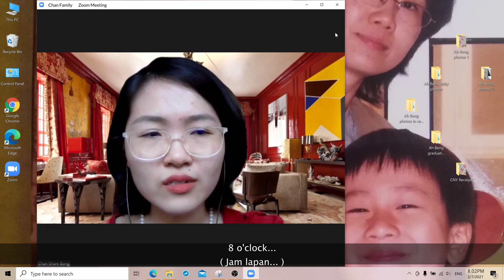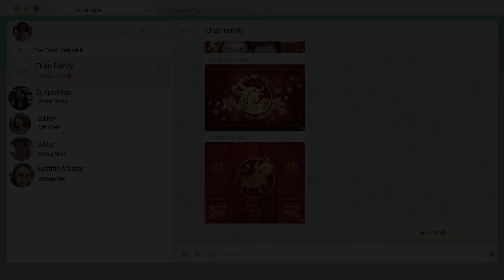Reconnecting | CNY 2021| A short by M&S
This year's CNY is different but we hope that this video brings you joy wherever you are. The Lord bless you, keep you, make his face shine upon you and give you peace.

THE TEAM BEHIND IT ALL
Scriptwriter - Serene Perera
Editors - Min Chern & Joshua Huan
Subtitle Master - Whitney Tan

CHAN FAM
Jason Soh as Chan Pan Dai
Serene Perera as Chan Ah Moi
Whitney Tan as Chan Kay Poh
Pearl Tan as Chan Kah Chang
Min Chern as Chan Shom Bong
Leann Kong as Chan Mei Mei
Joshua Huan as Chan Xiao Beng
Chris Chow as Chan Pa Nik
Sueann Kong as Chan Chee Nah
Jacob Heng as Chan Ken Naht
Isaac Perera as David Chan/ Chan Hock Seng

All characters and events depicted here are entirely fictitous.